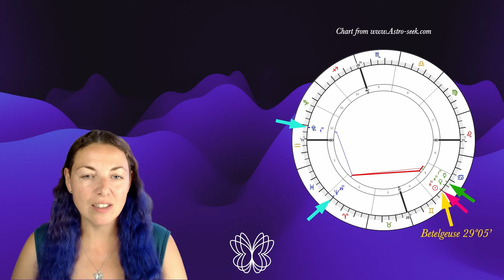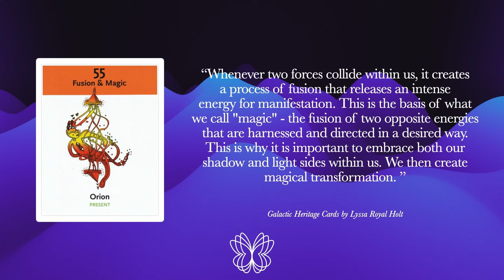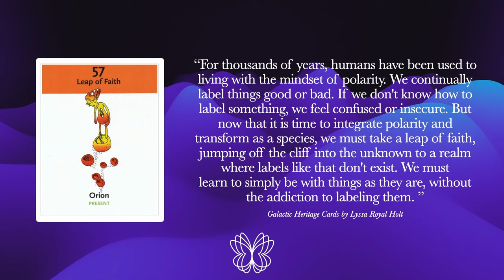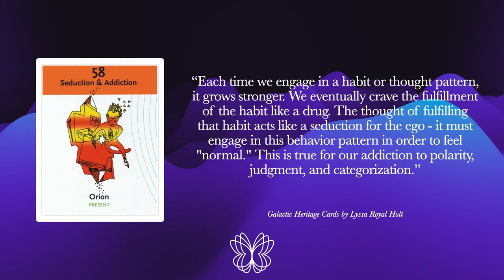Orion Insights for All 12 Signs to Harness the June Solstice by Margo Zen (QSG Practitioner)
"Welcome, wonderful souls to Quantum Butterfly Guidance! ✨ In this video, we explore the transformative energies of the June Solstice as the Sun enters Cancer and conjuncts Betelgeuse in the Orion constellation. Discover how this celestial event impacts each zodiac sign, drawing on the profound wisdom of the Orion civilization from the Galactic Heritage Cards by Lyssa Royal Holt.
Join me as we explore the themes of Fusion & Magic, Healing Crisis & Purging, Leap of Faith, and Seduction & Addiction, and how they influence your personal growth and life areas during this powerful time.

⌛ Timestamps:
00:00 Introduction
02:05 June Solstice Overview
04:40 Insights from Galactic Heritage Cards
10:06 Aries
14:06 Taurus
17:50 Gemini
21:53 Cancer
25:56 Leo
29:49 Virgo
33:53 Libra
37:49 Scorpio
41:52 Sagittarius
45:37 Capricorn
49:15 Aquarius
53:00 Pisces
56:54 Closing Remarks

🎧🎵The beautiful music in this video:
'Light of the Future' by Light_Music

📚Books by Margo Zen📚

📚Chakra Balancing Mandalas Coloring Book and Guide: + Over 100 Affirmations

📚Soothing Mandalas Coloring Book

Much love 💜 Margo